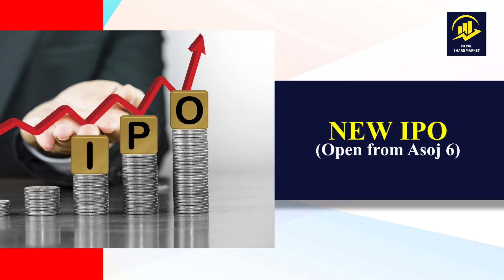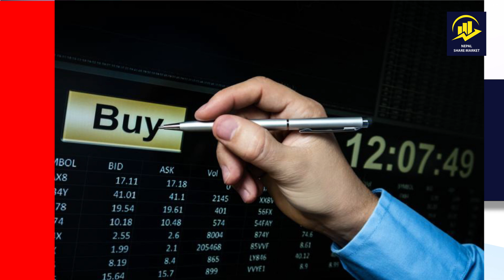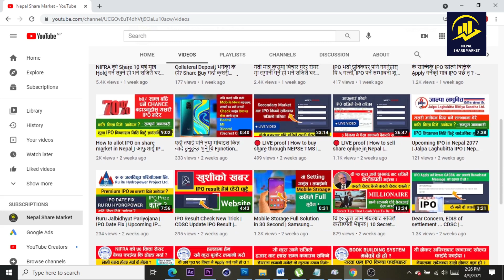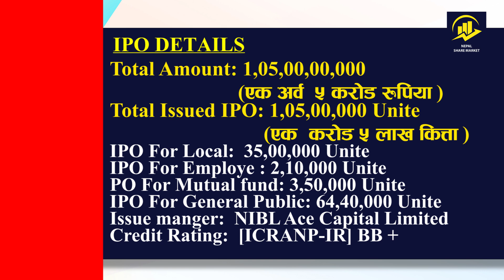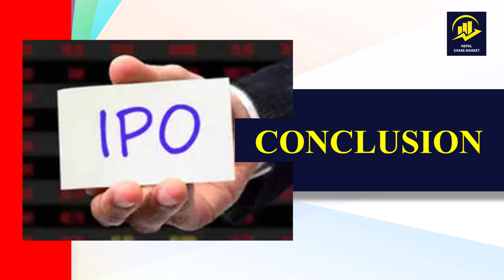Sahas Urja IPO | Upcoming IPO in Nepal 2021 | Nepal Share Market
साथीहरु, आजको एस भिडियोमा म मेरा पछील्ला भिडियोहरुमा अत्याधिक मात्रामा सोधिएको प्रश्न Upcming IPO ? लगानी गर्ने कि नगरने ?  भनेर सोध्नु भएको छ,  आज एश प्रश्न  उत्तर लिएर आएको छु ।  भिडियो अन्त सम्म हेर्नु होला ।

Your queries ?
sahas urja ipo,
sahas urja latest news,
sahas urja hydropower,
sahas urja limited,
sahas urja solukhumbu,
sahas urja ipo for general public,
sahas urja analysis,
sahas urja company analysis,
sahas urja ipo solukhumbu,
sahas urja fundamental,
sahas urja ipo new update,
sahas urja ipo apply,
Nepal Share Market,
ipo 2021,
ipo issue,
new ipo 2021,
latest ipo,
upcoming ipo 2021,
recent ipo,
ipo result sharesansar,
sharesansar ipo,
mero share ipo result,
ipo result mero share,
ipo new,
sharesansar ipo result,
ipo today,
today ipo result,
next ipo,
upcoming ipo list 2021,
merolagani ipo,
ipo listing today,
ipo result mero share cdsc,
latest ipo result,
mero share cdsc ipo result,
cdsc ipo result,
ipo shares,
ipo result
mero share sansar ipo,
ipo meaning,
ipo information,
mero share result,
current ipo,
merolagani ipo result,
ipo tomorrow,
bizpati ipo result,
ipo upcoming 2021,
new upcoming ipo,
new ipo today,
new ipo,
new ipo coming,
ipo investment,
buy ipo,
ipo share price,
upcoming ipo,
new ipo share,
ipo alerts,
ipo in share market,
coming ipo,
initial public offering,
ipo,
upcoming ipo in share market,
ipo market,
ipo meaning in share market,
new companies in share market,
upcoming ipo list,
ipo stocks,
ipo list,
ipo tomorrow,
ipo 2021,
ipo information,
ipo alerts,
ipo issue,
upcoming ipo 2021,
ipo listing today,
new ipo 2021,
ipo upcoming 2021,
ipo today,
next ipo,
latest ipo,
ipo shares,
new upcoming ipo,
recent ipo,
ipo share price,
new ipo coming,
new ipo today,
ipo new,
coming ipo,
new ipo share,
ipo market,
current ipo,
upcoming ipo,
new ipo,
sharesansar ipo result,
ipo result sharesansar,
sharesansar ipo,
ipo,
merolagani ipo,
initial public offering,
latest ipo result,
nepal share market latest news,
share sansar,
fundamental analysis of company,
mero share,